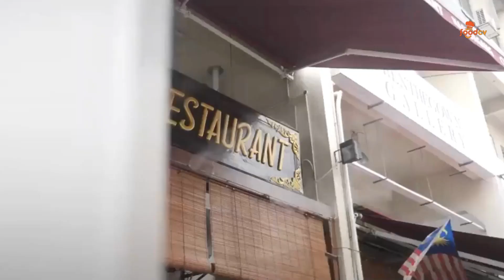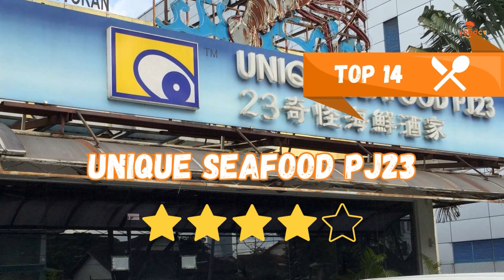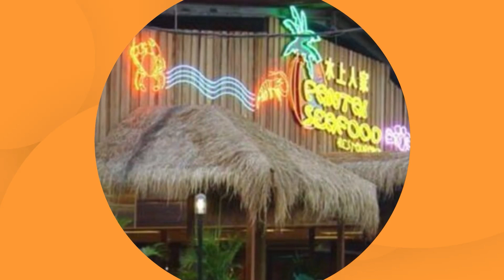Top 20 Restaurants at Petaling Jaya MUST NOT BE MISSED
Indulge in a culinary adventure as we unveil the Top 20 Restaurants in Petaling Jaya. From hidden gems to iconic eateries, explore the finest dining destinations in this vibrant city. Join us for a gastronomic journey you won't want to miss!"

Intro: 0:00
Genji Japanase Restaurant: 0:42
Village Park Restaurant: 1:15
Ticklish Ribs & 'Wiches @ REXKL: 1:49
Kanna Curry House @ SS17: 2:08
Kampachi Plaza33: 2:35
Miyabi @ Sheraton PJ: 3:05
Antipodean @ Atria: 3:35
The Roof @ First Avenue Bandar Utama: 4:04
My Elephant Thai Restaurant: 4:40
Toh Yuen Chinese Restaurant: 5:06
Yue @ Sheraton PJ: 5:27
 Frontera Sol of Mexico: 6:01
Oriental Pavilion: 6:27
Unique Seafood PJ23: 6:48
Out of Africa Restaurant & Kudu Bar: 7:09
Pantai Seafood Restaurant: 7:39
Restoran Green View Sdn Bhd: 8:08
The BBP: 8:34
Dave's Bistro Bar & Grill: 8:57
 Acha Curry House: 9:22
Outro: 9:52